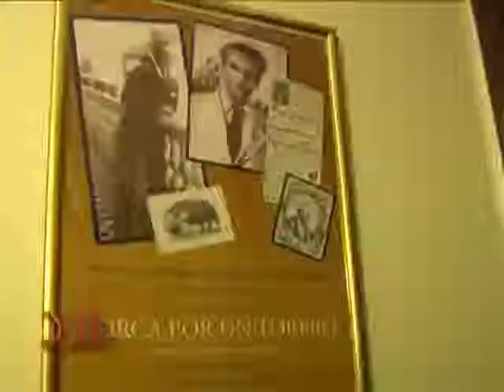Programa N° 252: 14 de julio 2013: Historias de Buenos Aires... Farmacia Stella Maris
DBA: Programa N° 252: 14 de julio 2013: Historias de Buenos Aires... Farmacia Stella Maris